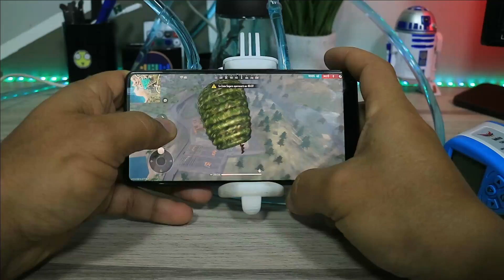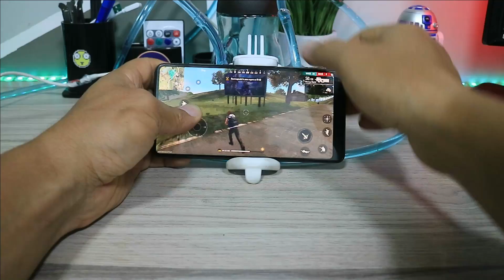🥶Refrigeracion❄️Liquida Para Tu Telefono muy Facil de hacer✔️✔️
Como hacer un sistema de refrigeracion liquida para tu telefono y podras evitar que este se sobre caliente cuando juegras Free Fire y otros juegos, y la construccion es bastante facil.

Mini Micro bomba motor DC 3
Siliconna Impermeable

✔️Convierte tu TELEFONO en un Android TV📺BOX o Un PC con Este Gadget - Expand X Beelink

⚡Repetidor WIFI Potente Facil de Configurar Sin Cables y Lo Mejor El Precio💲💲 PIX LINK WR09